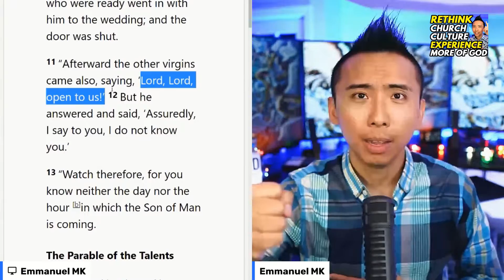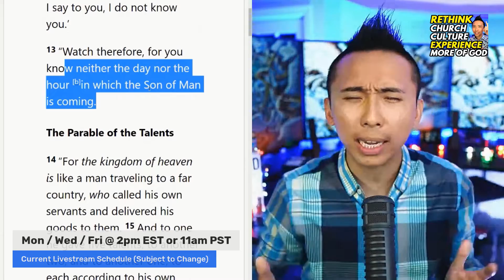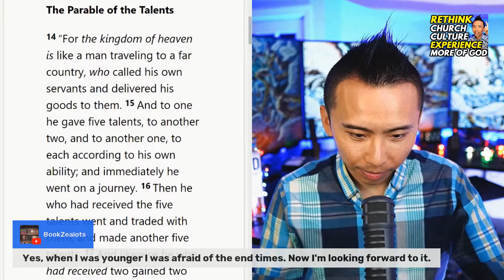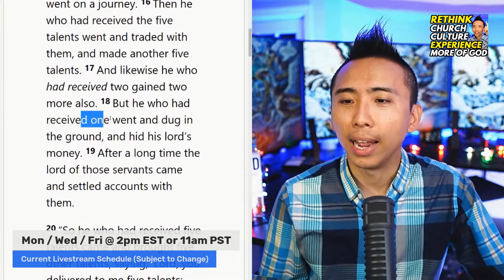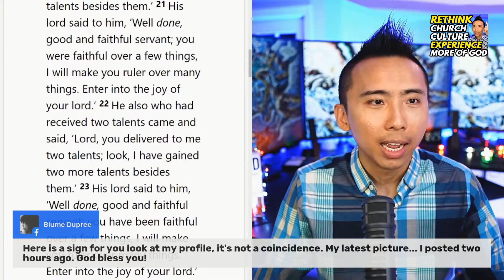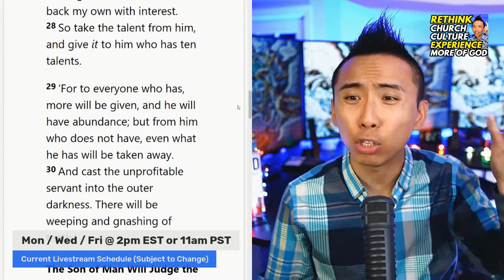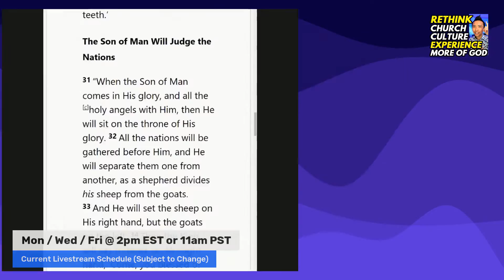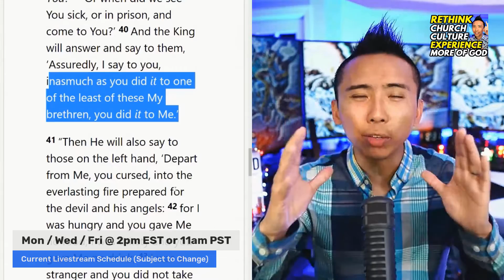3 End Time WARNINGS & Parables From Jesus! MUST Know!...